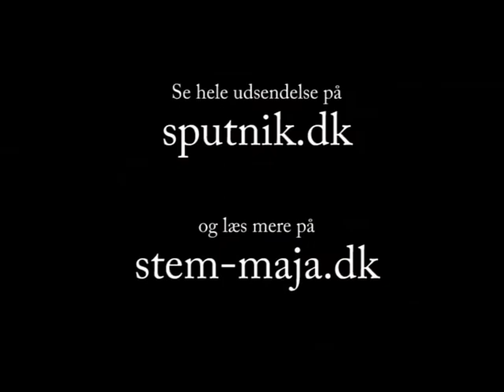Maja i TV2 Nyhederne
Maja deltog i Region Hovedstadens store debatweekend på LO Skolen, og stillede et spørgsmål til Vestager og Villy som gæstede arrangementet. Det blev bragt i TV2 Nyhederne den 15. marts 09 kl. 19.00.